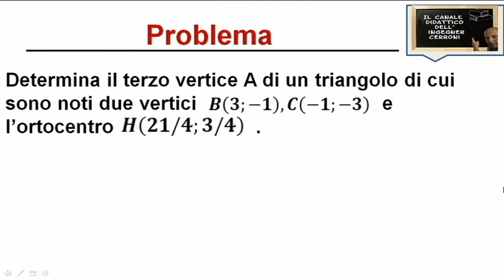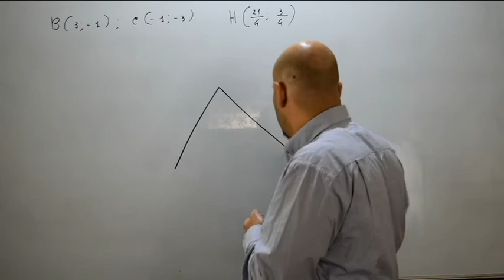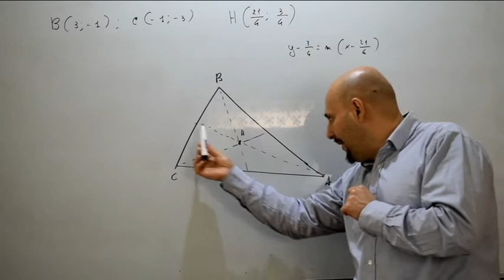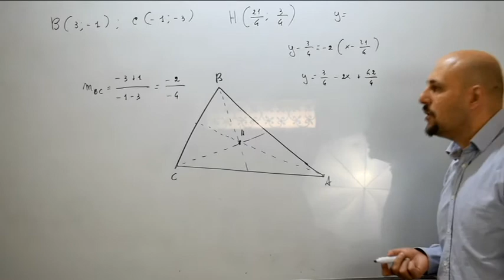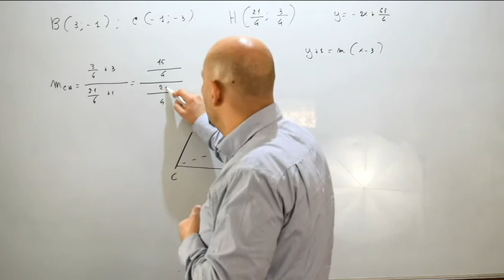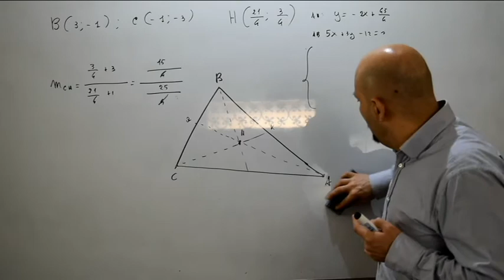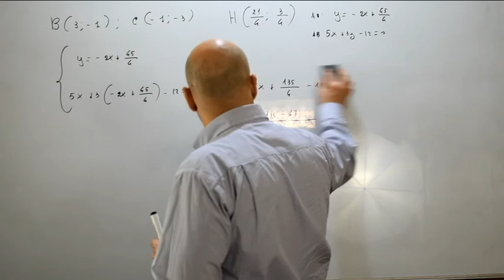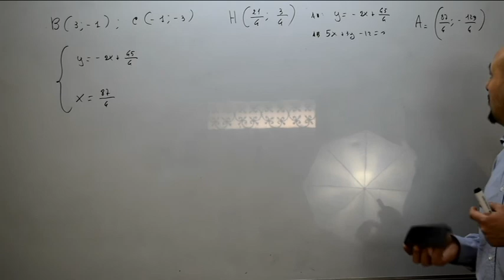Problemi di riepilogo sulla retta ( 100 )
Nel presente video viene risolto un problema inerente i concetti imparati sulla rette e tratto dal testo degli autori Bergamini - Trifone - Barozzi .